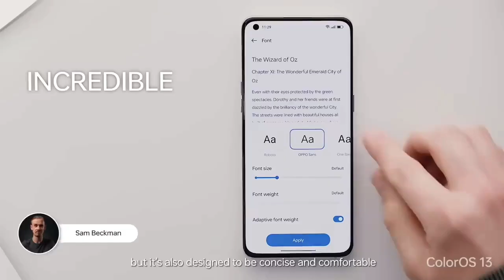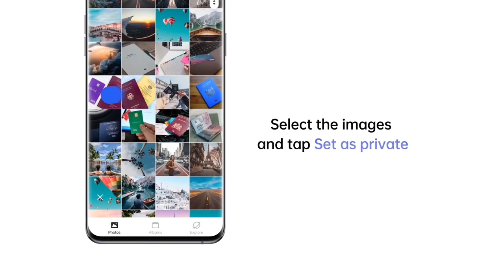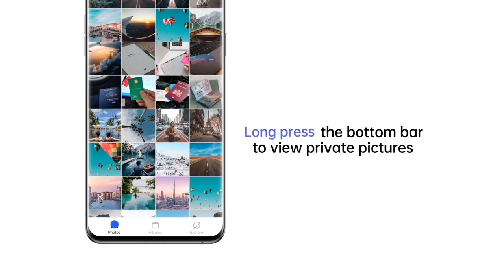Oppo Reno 7 5G Android 13 Official Update Date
Oppo Reno 7 5G Color Os 13 Official Update Date

oppo reno 7 color os 13 official update date